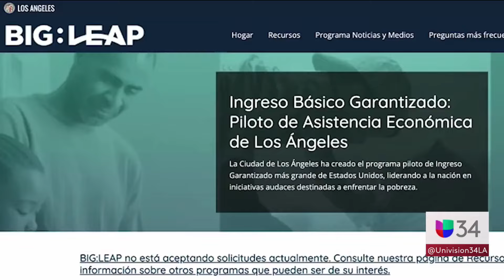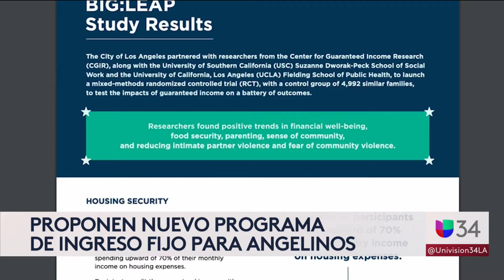Proponen dar hasta $1,000 mensuales a jóvenes y víctimas de violencia doméstica en Los Ángeles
El Programa de Ingreso Garantizado del Ayuntamiento de Los Ángeles entregó $1,000 mensuales por un año a más de 3,000 familias necesitadas con el fin de llevar estabilidad económica y emocional. Este martes se destacaron los efectos y logros de esta iniciativa y a raíz de esto se motivó que se proponga un segundo programa que beneficie a dos comunidades específicas, víctimas de violencia doméstica y jóvenes entre 18 y 25 años.